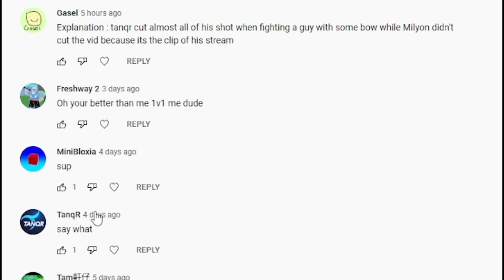TANQR Responded to ME?! (1v1?)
BRO, NO WAY! 😲

TANQR vs Milyon? TANQR vs Minibloxia? 2v1?